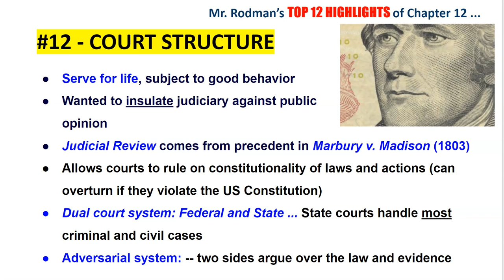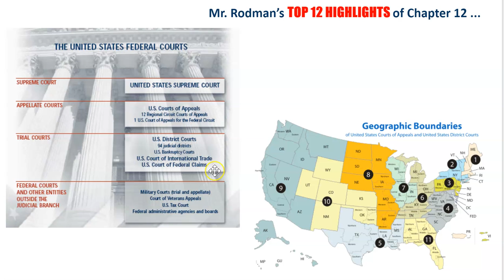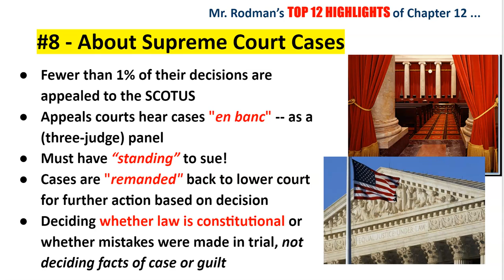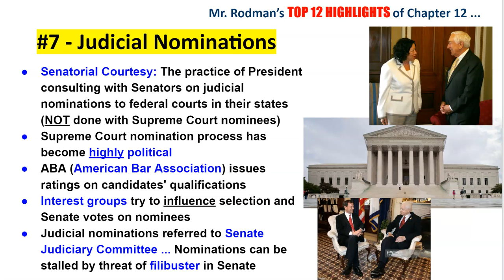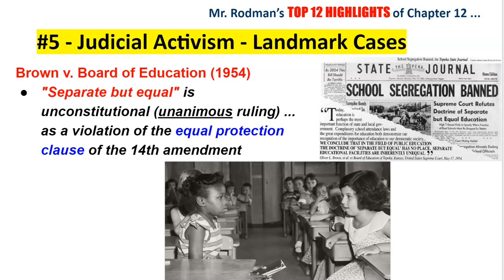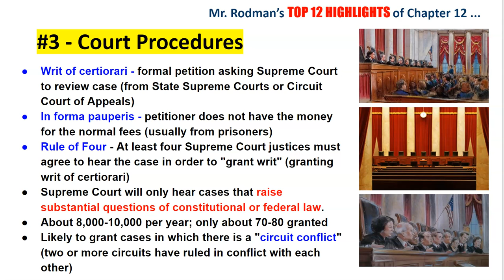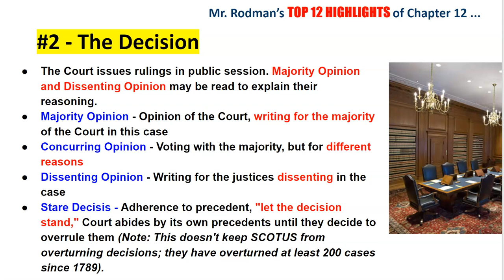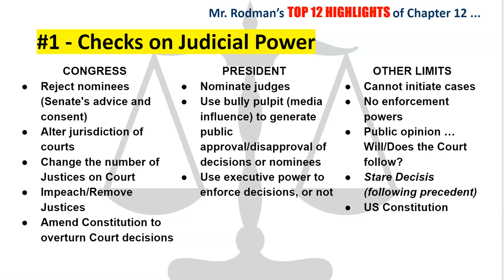Top 12 Highlights from the Judicial Branch and the Judiciary!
In this edition of the Top 12 Highlights from the Judicial Branch Chapter, we look at the Judicial branch, how the branch is organized, how they are nominated and confirmed, what cases they hear, how they decide to hear them, what opinions are given and how decisions for these cases are made.

Join us as we examine the highlights of the judicial branch!

For more in-depth information on the judicial branch, be sure to check out our overview video on this chapter, also found in this channel: